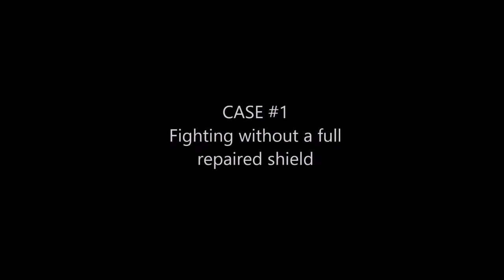Souls Council vs. The Blast Furnace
Souls Council Guild
First kill of Foreman Feldspar & The Heart of The Mountain - The Blast Furnace in Blackrock Foundry (6.1) on Apr 12, 2015

Realm: EU
Anub'arak / Dalvengyr / Frostmourne / Nazjatar / Zuluhed